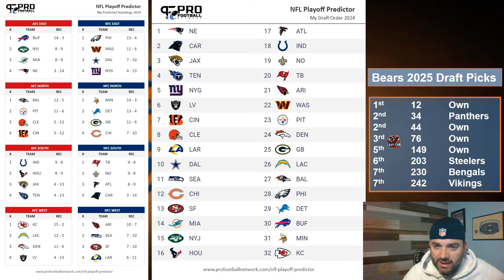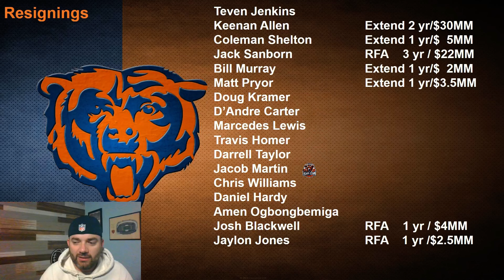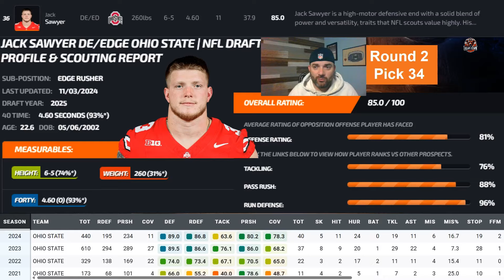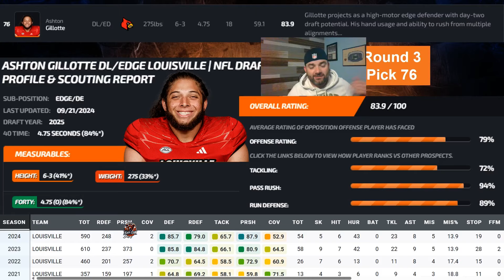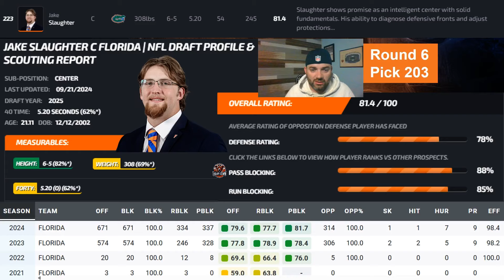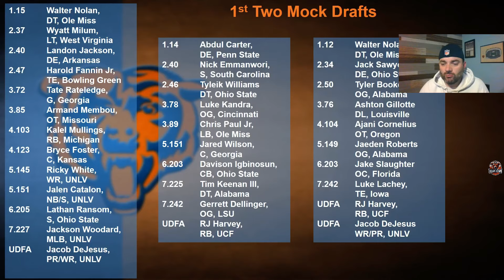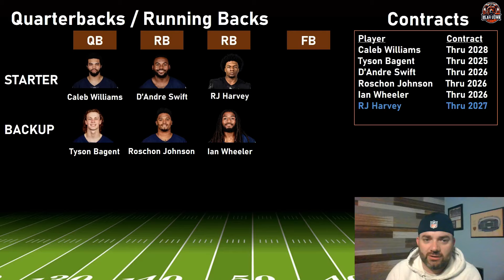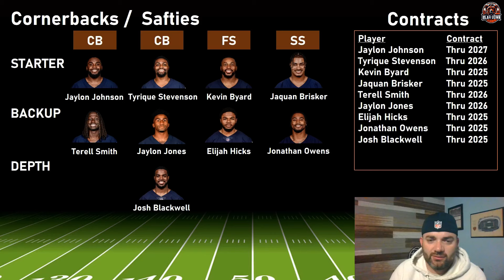Yet Another... Way Too Early... Chicago Bears Mock Draft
But I promised every time the Bears lose I'm doing a mock draft. We're inching closer to another disappointing season of not making the playoffs. Hopefully this is the last year of the rebuild.